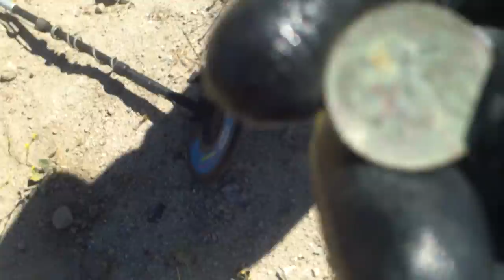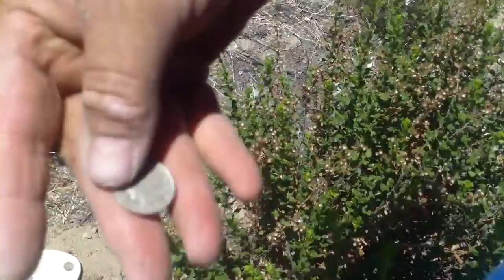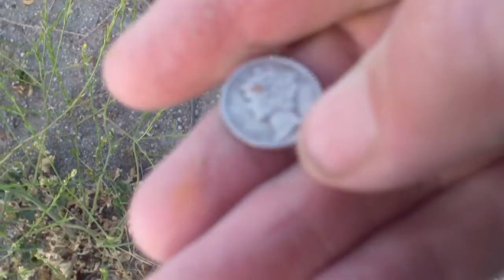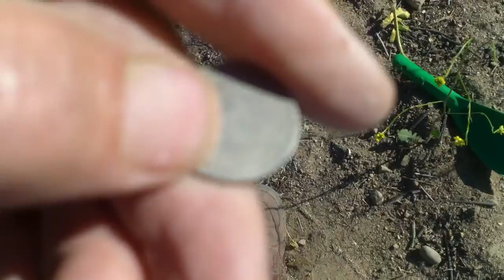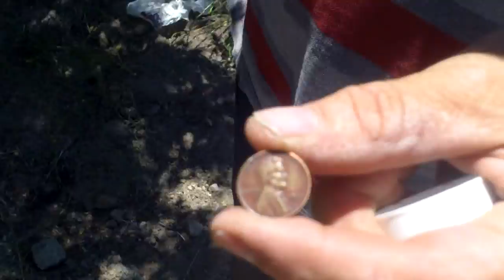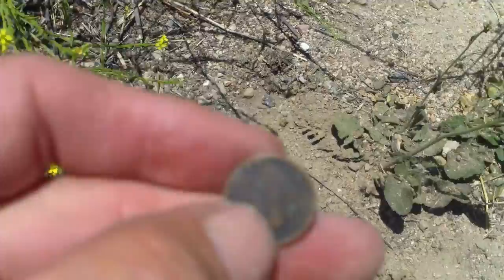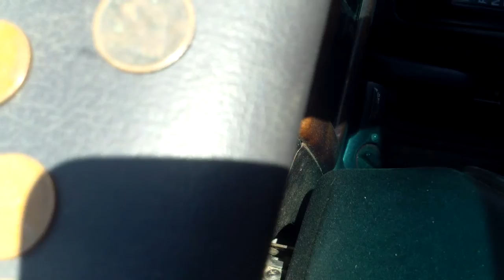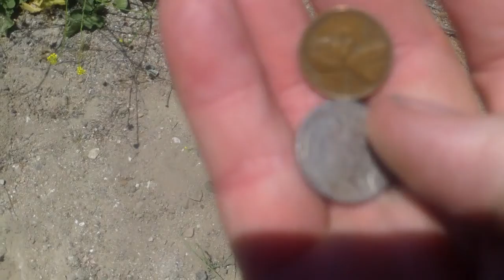Sampling and coin shooting June 11, 2014